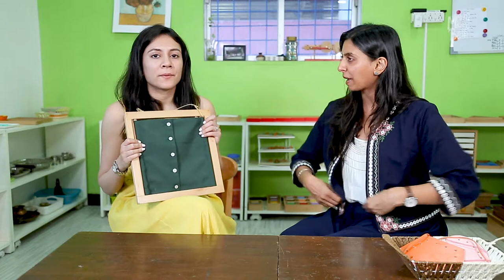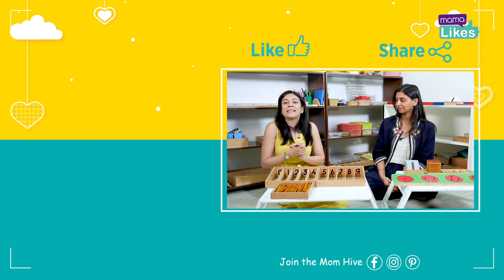Best Montessori Toys For Kids Only On MomsKnowBest.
Montessori materials are functional and constructive
The best toys for our little ones' development allow them to explore and involve their own will, decisions, and ideas. They aren't passive spectators to an adult's idea about entertainment.

Tanvi at Mama Likes chat with Payal Patel from TMSI about what the best Best Montessori Toys For Kids and creates the The Ultimate Montessori Toy List.

If you would also like to be a part of our journey and feature in our videos do write into us at

MOMSKNOWBEST RECOMMENDS:

(A) Great Gifting Ideas:
a. A Portable Kids Playhouse Tent
b. Kitchen Set
c. Kids Easel Board
d. A Junior Basketball Set
e. A Personalised Story Book
f. Magic Garden Science Experiment
g. A Kids Camera
h. A Sandcastle Kit
i. Magnetic Blocks
j. A Doll house

(B) Gadgets Moms Will Love
a. Nap Nap Sleeping Mat
b. Mamaroo Infant Seat
c. Baby Brezza Formula Pro
d. Arlo Baby Monitoring Camera
e. Spectra Baby Breast Pump
f. Infantino Baby Food Maker
g. Infant Pacifier Thermometer
h. Zoli Baby Nail Trimmer
i. Microwave Steriliser
j. Owlet Smart Baby Monitor

a. Unicorn Baby Play Gym
b. Fisher-Price Musical Lion Walker
c. Musical Mobile
d. Little Tikes Grow With Me Swing
e. Homof Baby Musical Learning Table
f. Activity Cube Multipurpose Play Centre
g. Fisher-Price Laugh & Learn Controller
h. Baby Einstein Take Along Tunes Toy
i. Llama Stuffed Animal
j. The 1st Years Disney Bath Squirt Toys

(D) Books your kids will love:
a. Goodnight Moon
b. Pat The Bunny
c. Dear Zoo
d. The Gruffalos Child
e. The Very Hungry Caterpillar
f. Dr. Seuss's Beginner Book Collection
g. Peppa Pig Ding! Dong! Let's Play!

(E) Books for Parents:
a. My Child Wont Eat
b. The Happy Kid Handbook
c. Easy Indian Super Meals
d. Notes for Healthy Kids
e. Positive Parenting
f. Personality Make Or Break
g. No Drama Discipline
h. Tips for Indian parents
i. A-Z Baby Care
j. Baby Whisperer